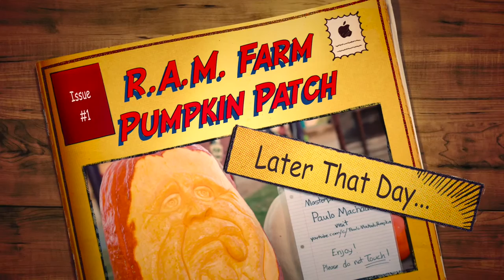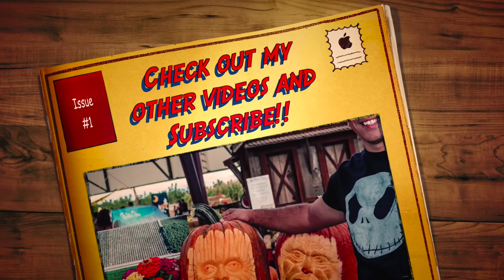Paulo Machado 3D Pumpkin Carving - Ram Farms Pumpkin Patch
Pumpkin carving - 3D Pumpkin just simply means exactly that!  I woke up on Sunday morning with pumpkin on my mind... I was earlier last week at the R.A.M. Farms Pumpkin Patch to pick out some pumpkins so I could practice on, knowing that I would be there at the R.A.M. Farms Pumpkin Patch carving a pumpkin as a demonstration for the customers that came by at during that time.  So when I go up Sunday with pumpkin carving in mind, I quickly set up my camera (who am I kidding, nothing is quickly set up) and began to carve my 3D pumpkin.  After I was done carving that 3D pumpkin I ran over to R.A.M. Farms Pumpkin Patch, "quickly" set up my camera with the help of my friend JJ, and began to carve one more pumpkin.  Needless to say it was a busy day!  I hope you enjoy this pumpkin carving video; it is basically two pumpkin carving videos all in one!  Enjoy!
A special thanks goes out to Karen and her husband for having me over at the R.A.M. Farm Pumpkin Patch and JJ for running my cameras.  Thank you!

Also if you want to check out professional pumpkin carving videos, check out the following channels:

How to carve pumpkins
Carving a pumpkin
Carving pumpkins
How to carve a pumpkin

Camera used to make this video:
Canon 80D
Pumpkin Carving Tools
Pumpkin Carving Video Tutorials
Triangle Carving Tools